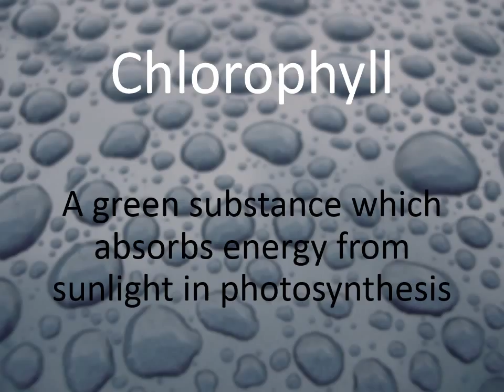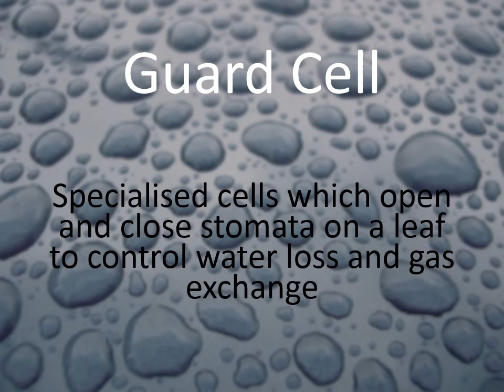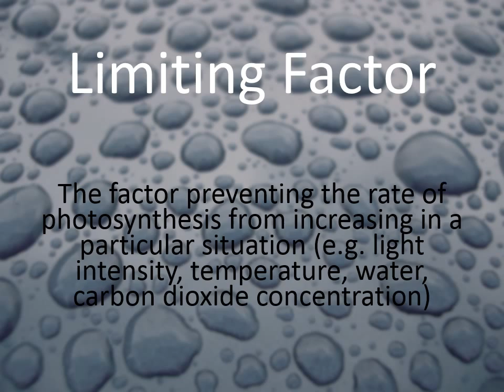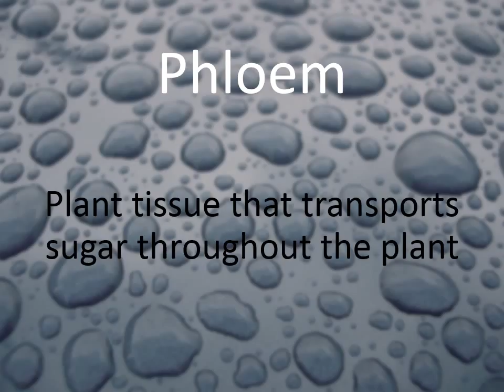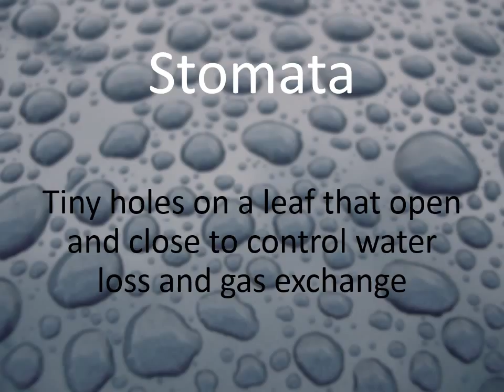GCSE Biology Key Words OCR Gateway Additional B4 It's a green world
The top 30 key words you need to know for unit B4 It's a green world (OCR Gateway Additional Science)